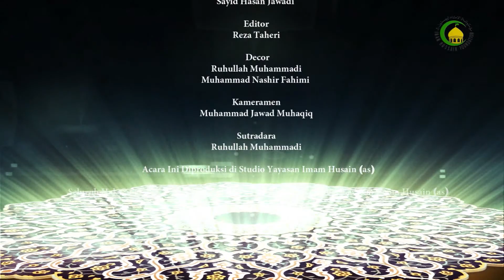50. KEADILAN ALLAH (3)-NARASUMBER : Abdul Latif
Sebagian orang dengan dasar ayat al-Quran  meyakini bahwa Allah memberi taklif kepada hamba-Nya diluar kemampuannya , seperti ayat yang menjelaskan bahwa Allah tetap mewajibkan orang-orang  kafir untuk mendengar ajakan Nabi meskipun mereka tidak bisa mendengar. Jawab: Orang-orang kafir tidak menerima kebenaran karena mereka sudah menutup hati mereka bukan karena mereka tidak memiliki kemampuan untuk menerima.